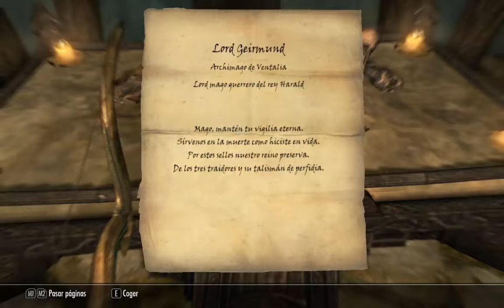SKYRIM: Todo de crystal y los 3 castrosos